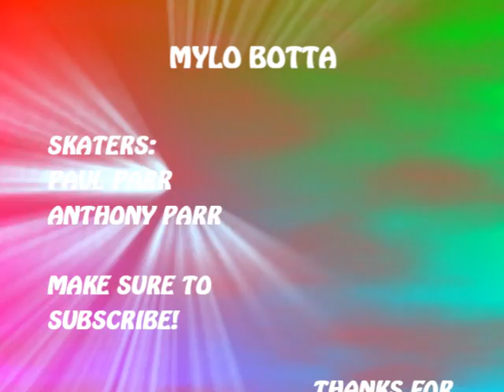A Day At Union Hills Skatepark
Song: Clapyourhandssayyeah_TheSkinofMyYellowCountry